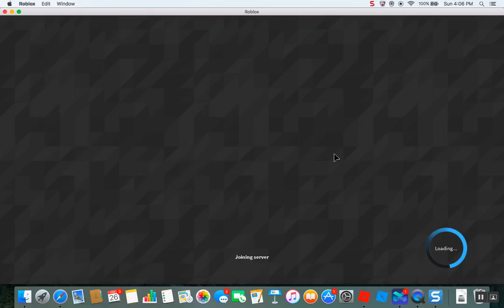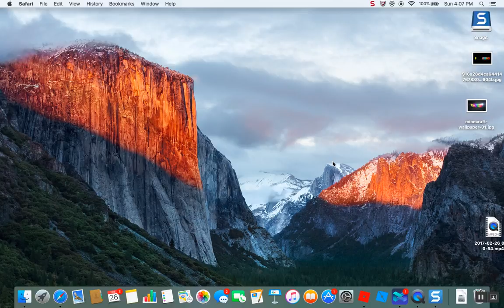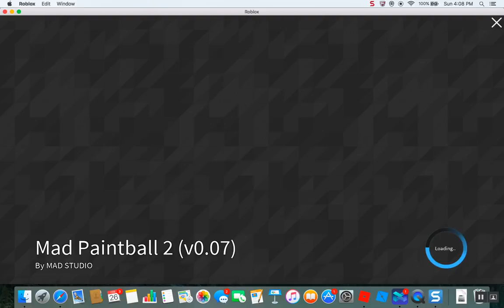Roblox Fun In Mad Games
This is just a fun little vid for the channel Enjoy!